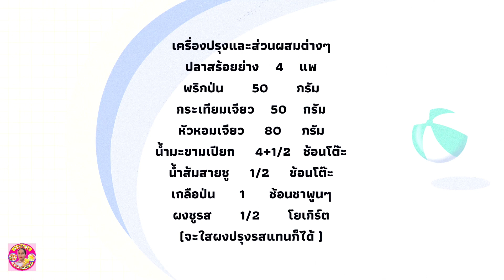น้ำพริกนรกปลาย่างสูตรง่าย หอมอร่อย ส่วนผสมหาง่าย วิธีทำไม่ยุ่งยาก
รายละเอียดและวิธีทำอยู่ในคลิปค่ะ